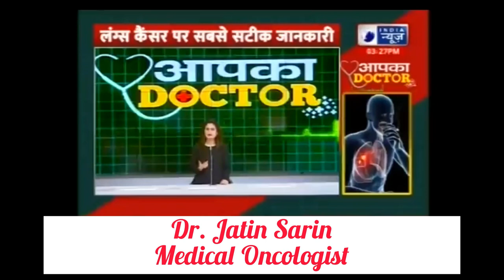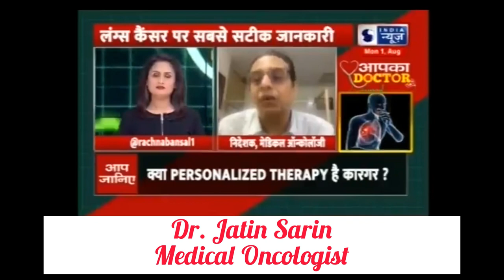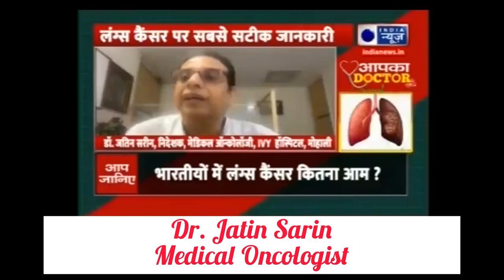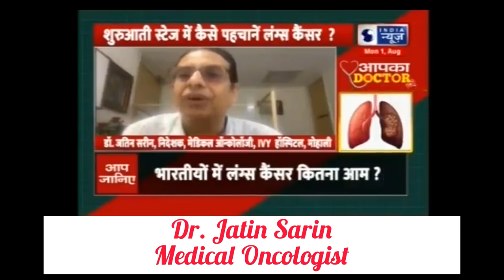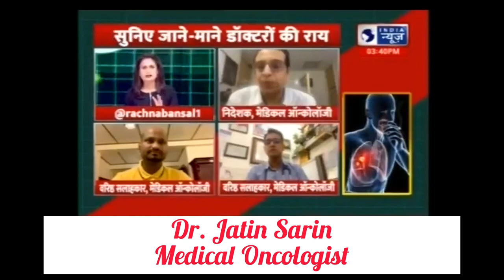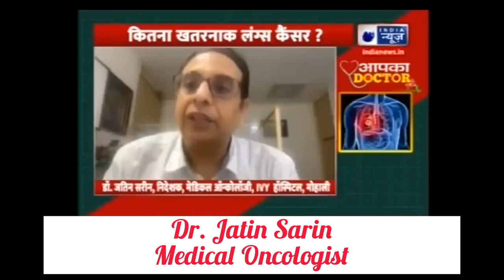Lung cancer- risk factors, causes and more information- Dr. Jatin Sarin, medical oncologist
Dr. Jatin Sarin, senior medical oncologist and consultant at Ivy hospital, Mohali, Chandigarh. Presenting his interview on lung cancer, with TV CHANNEL-INDIA NEWS, in AAPKA DOCTOR.
Lung cancer is one of the commonest cancer in men. It’s incidence is also increasing in females.
Lung cancer is a type of cancer that starts in the cells of the lungs. It is one of the most common cancers in both men and women worldwide, and it is responsible for the highest number of cancer-related deaths. According to the World Health Organization, lung cancer accounted for 1.76 million deaths worldwide in 2018.

In India, lung cancer is the most common cancer in men and the third most common cancer in women, after breast and cervical cancer. The incidence of lung cancer is increasing in both males and females in India, and smoking is considered the leading cause of lung cancer. However, non-smokers can also develop lung cancer due to various factors, such as exposure to air pollution, secondhand smoke, and genetic mutations.

The symptoms of lung cancer may include persistent cough, chest pain, shortness of breath, hoarseness, weight loss, and fatigue. It is important to get these symptoms checked by a doctor, especially if they persist for more than two weeks.

Diagnosis of lung cancer involves various tests, such as imaging tests, biopsy, and molecular testing. Treatment options for lung cancer depend on the type and stage of cancer, and may include surgery, radiation therapy, chemotherapy, targeted therapy, and immunotherapy.

It is important to note that early detection of lung cancer can improve the chances of successful treatment and survival. Therefore, individuals who smoke or have a history of smoking should undergo regular lung cancer screening, which involves low-dose computed tomography (CT) scans. Additionally, quitting smoking and reducing exposure to air pollution can also lower the risk of developing lung cancer.

Lung cancer, common cancer, men, women, incidence, increasing, smoking, non-smokers, air pollution, symptoms, diagnosis, treatment, early detection, screening, quitting smoking, air pollution.